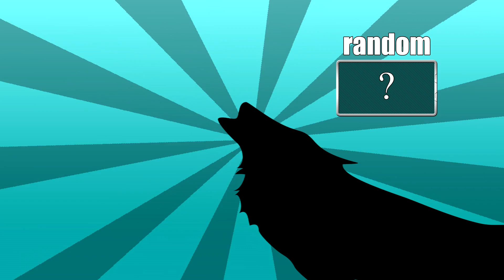[BF4] #1 - Funny Moments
Me and Chance tackles the hardship of empty servers. to pass time, we piss about! Enjoy!